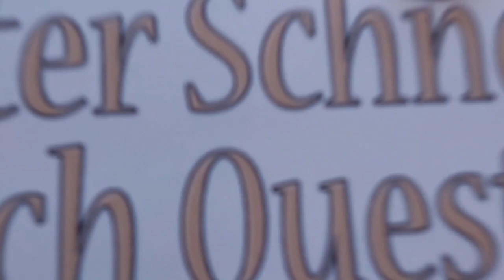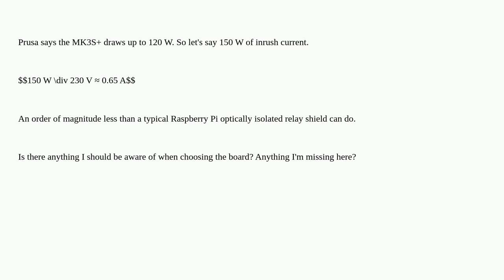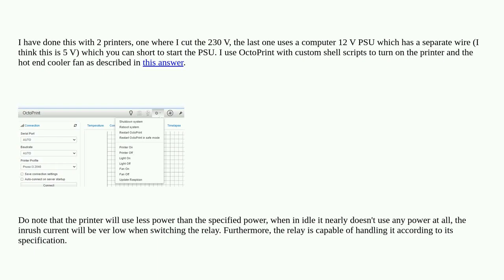3dprinting: Is it safe to use 230 V AC, 10 A relay shield to turn my Prusa MK3S+ on/off using Oct...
Is it safe to use 230 V AC, 10 A relay shield to turn my Prusa MK3S+ on/off using OctoPrint?

A special thanks goes out to the community

  prusa-i3 octopi raspberry-pi power-supply